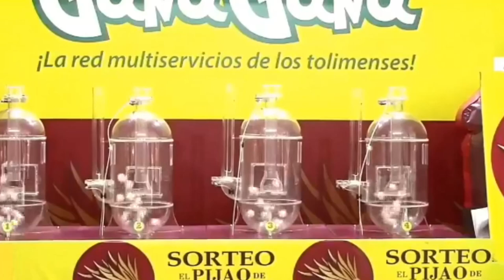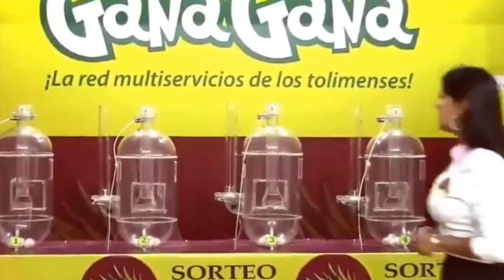PIJAO DE ORO Resultado del LUNES 11 de abril del 2022 ✅🥇🔥💰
Hola buenas tardes, te presentamos los resultados de las loterías y chances en Colombia, vamos con el Resultados del Chance Pijao de Oro del LUNES 11 de abril de 2022.